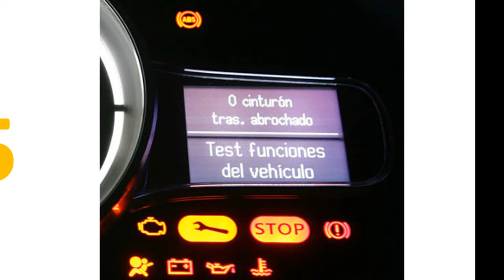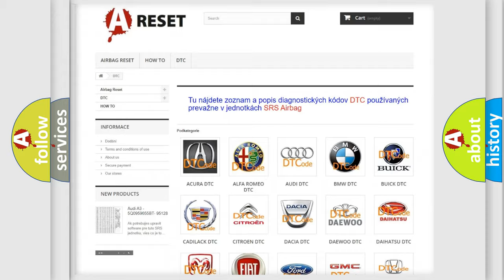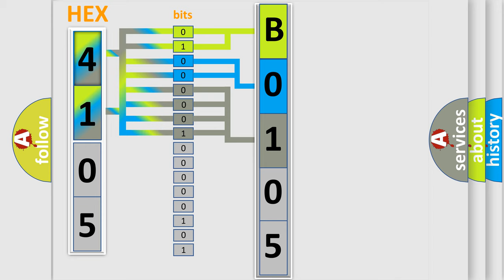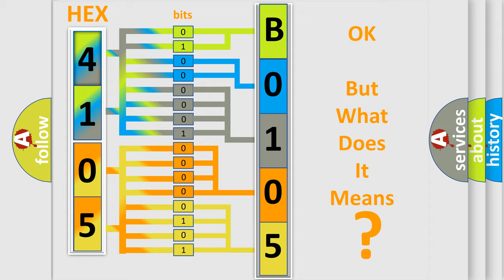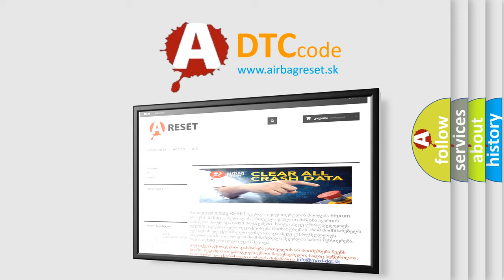DTC Toyota B0105-53 Short Explanation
Contents:
0:21 Basic DTC analysis according to OBD2 protocol standard.
1:48 Insight into programming
2:58 A diagnostically understandable description of the Diagnostic Trouble Code
3:05 Basic error definition

Make:
Toyota
Code:
B0105 53
Definition:
Transmission Fluid Pressure SensororSwitch "D" Circuit High
Description:
Fluid pressure switch 1 does not turn off after the ST-on state occurs and a specified time passes.
Cause:
 Wire harness and connector Hybrid vehicle transmission assembly Transmission wire Oil pressure switch Hybrid vehicle control ECU
Failure Type:
Deactivated
This sub type is used by the control module to indicate that that some portion of the program has been disabled.